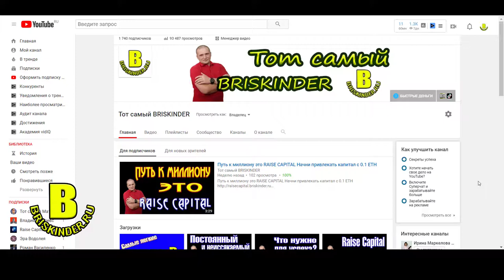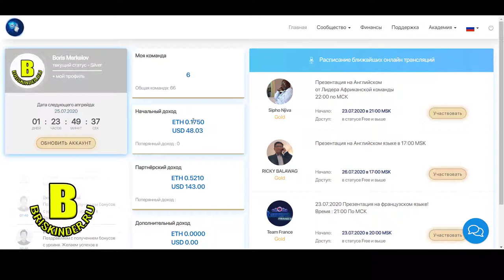Raise Capital привлек капитал и увеличил доход в 7 раз Система рабочая и прибыльная